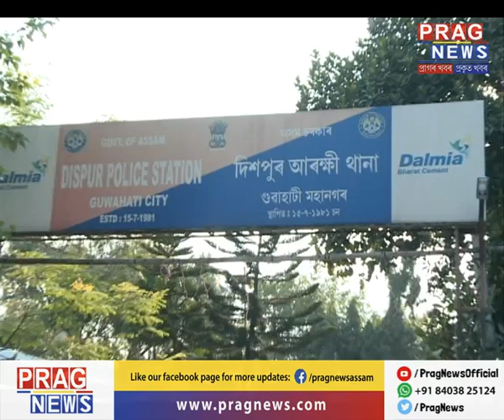Cooks protest against all over Assam against new Mid-Day Meal policy!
The raging protests of the cooks against the government policy to give mid-day meal scheme to NGOs continues! Watch the full clip to know more on this story.